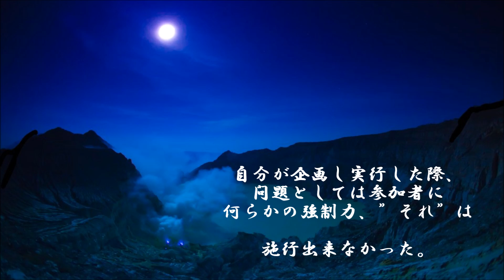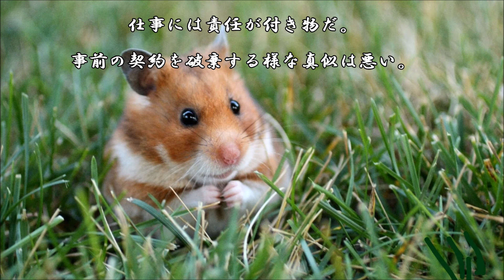ショートサーキット出張版読み上げ動画1413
「エヴァンゲリオン」の成功には問題は無いのか。古くても今、
再びの失敗を産まない上で、問題として実は重い、小さな過失？

素材著作
風景